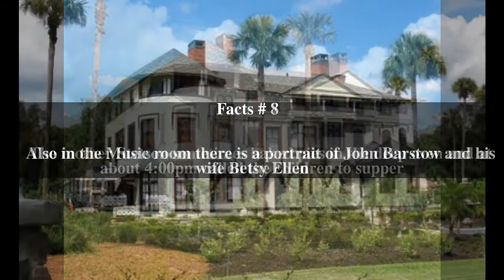Stetson House Top # 10 Facts